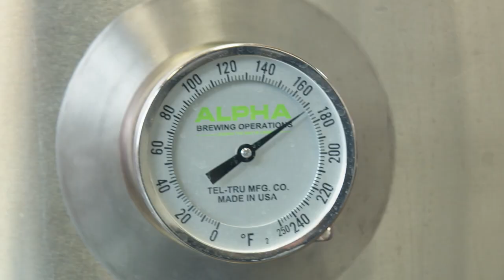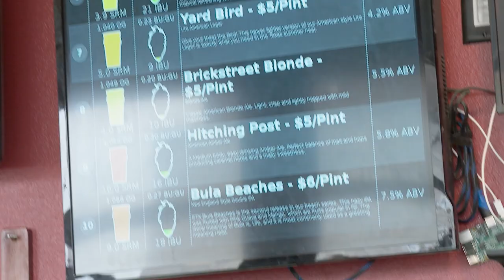Crazy beer and burgers from ETX Brewery & The Porch in Tyler, TX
Is there a better combo than beer and burgers? I don't think so! For the best of both, we head to East Texas Brewing Company to taste some OFF THE WALL beer flavors. Then I eat a beast of a burger topped with MACARONI AND CHEESE at The Porch at ETX, an amazing restaurant under the same roof. You know...I don't think I'll ever leave this place.